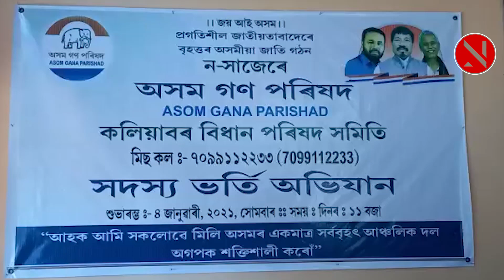AGP's attracts youth to join group, by giving "miss calls".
অগপৰ বিশেষ পদক্ষেপ। সমষ্টিয়ে-সমষ্টিয়ে 'মিছ কল'ৰ জৰিয়তে অগপৰ সদস‍্য ভৰ্তি অভিযান। যুৱপ্ৰজন্মক আকৰ্ষিত কৰাৰ লক্ষ্য।